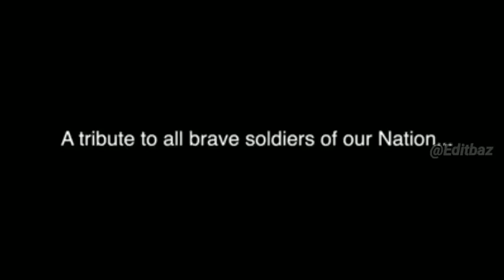Mitti Song - Kesari Movie